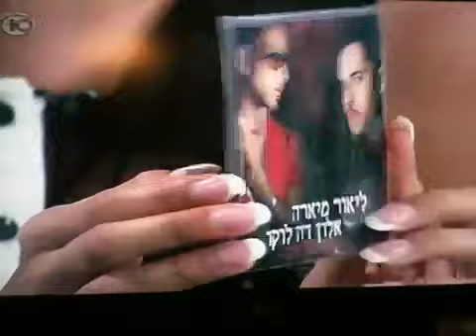אלון דה לוקו כמה יפה את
ראיון בערוץ10 עם הופעה של הלהיט כמה יפה את מתוך האלבום כמה מילים שעתיד לצאת בראש השנה